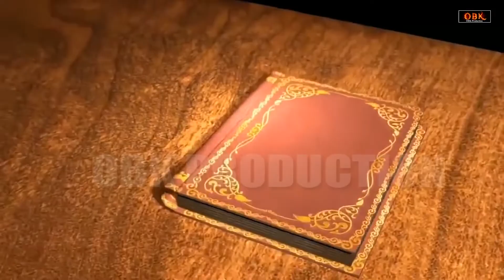शनिवार स्पेशल : शनिदेव कथा | Shanidev Katha | Sampoorna Shanidev Gatha | Kedarnath Bhakti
Title : Shani Katha
Singer : Rakesh Kala
Lyrics :  Chandan Tilak
Music Director : Raj Malkania
Label : OBK Production

shani katha rakesh kala
rakesh kala
shani katha,
shani,
shani,
shani
katha hindi,
new shani katha,
shani katha by rakesh kala,
rakesh kala,,
bhajan,
bhakti songs,
rakesh kala bhajan,
shani devotional songs,
shani katha new,
shani bhajan,
shani katha 2021,
shani katha 2021 rakesh kala,
shani katha live,
shani katha video,
bhajan songs hindi,
shani songs,
shani katha latest,
rakesh kala
shani katha,
shani,
shani,
shani
katha hindi,
new shani katha,
rakesh kala,
bhajan,
bhakti songs,
rakesh kala bhajan,
shani devotional songs,
shani katha new,
shani bhajan,
shani katha 2021,
shani katha live,
shani katha video,
bhajan songs hindi,
shani songs,
shani katha latest,
shani katha latest
shani katha,
shani katha in hindi,
rakesh kala,
 shani,
shani katha hindi
shani vrat katha,
shani katha shani,
shanikatha rakesh kala
rakesh kala
shanikatha,
shani
katha hindi,
new shanikatha,
shanikatha by rakesh kala,
shanikatha rakesh kala,
rakesh kala,
bhajan,
bhakti songs,
rakesh kala bhajan,
shanidevotional songs,
shanikatha new,
shanibhajan,
shanikatha 2021,
shanikatha 2021 rakesh kala,
shanikatha live,
shanikatha video,
bhajan songs hindi,
shanisongs,
shanikatha latest,

rakesh kala
shani katha,
shani,
shani,
shani
katha hindi,
new shani katha,
rakesh kala,,
bhajan,
bhakti songs,
rakesh kala bhajan,
shani devotional songs,
shani katha new,
shani bhajan,
shani katha 2021,
shani katha live,
shani katha video,
bhajan songs hindi,
shani songs,
shani katha latest,
rakesh kala
shani katha,
shani,
shani,
shani
katha hindi,
new shani katha,
rakesh kala,
bhajan,
bhakti songs,
rakesh kala bhajan,
shani devotional songs,
shani katha new,
shani bhajan,
shani katha 2021,
shani katha live,
shani katha video,
bhajan songs hindi,
shani songs,
shani katha latest,
shani katha latest
shani katha,
rakesh kala,
 shani,
shani katha hindi
shani vrat katha,
shani katha shani,
shanikatha rakesh kala
rakesh kala
shanikatha,
shani
katha hindi,
new shanikatha,
shanikatha rakesh kala,
rakesh kala,
bhajan,
bhakti songs,
rakesh kala bhajan,
shanisongs,
shanikatha latest,
rakesh kala
shani katha,
shani,
shani,
shani
katha hindi,
new shani katha,
rakesh kala,
bhajan,
bhakti songs,
rakesh kala bhajan,
shani devotional songs,
shani katha new,
shani bhajan,
shani katha 2021,
shani katha live,
shani katha video,
bhajan songs hindi,
shani songs,
shani katha latest,
shani katha latest
shani katha,
rakesh kala,